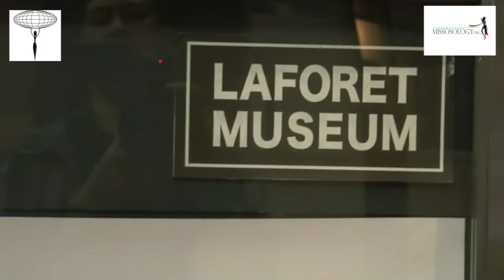Missosology Coverage of Miss International 2014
Japan correspondent Stephen Diaz chronicles the coverage of Missosology at the 2014 Miss International Beauty Pageant, in Tokyo.